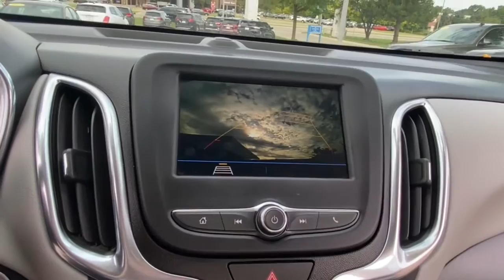2019 Chevrolet Equinox Lake Orion, Rochester, Oxford, Auburn Hills, Clarkston, MI 496921A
Mosaic Black Metallic Used 2019 Chevrolet Equinox available in Lake Orion, Michigan at Wally Edgar Chevrolet. Servicing the Rochester, Oxford, Auburn Hills, Clarkston, MI area.

Remote Start Keyless Start MyLink Touchscreen Radio Apple CarPlay / Android Auto Bluetooth Streaming Audio Steering Wheel Radio Controls USB Port OnStar w/ 4G LTE Wi-Fi Hotspot Teen Driver Technology Back-Up Camera Driver Information Center Oil Life Monitor Tire Pressure Monitor Auto On/Off Headlights 4-Wheel Disc Brakes w/ ABS Traction Control Theft Deterrent Alarm Head Curtain Side Airbags Cruise Control Tilt/Telescopic Steering Wheel 17 Aluminum Wheels Equinox LS 1.5L DOHC 6-Speed Automatic Electronic with Overdrive FWD Mosaic Black Metallic Ash Gray Cloth. No Hassles at Wally Edgar! Best Cars Best Service Best Price...PERIOD!